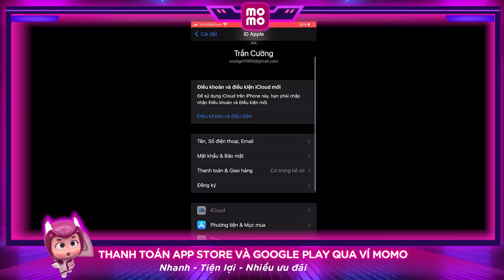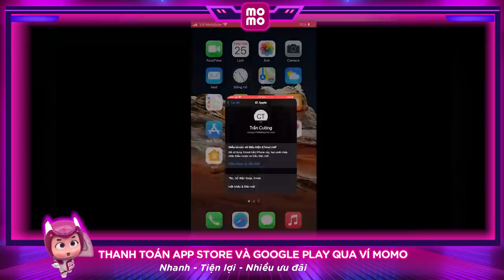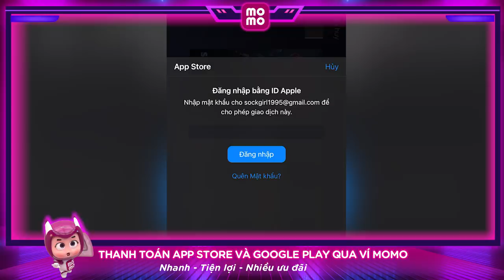CAPHENY Mùa 20 Này Liệu Có Còn Chơi Được Khi Meta Ngày Càng Khắc Nghiệt